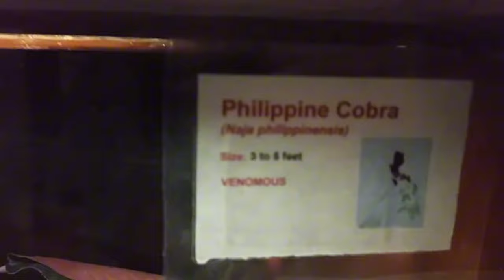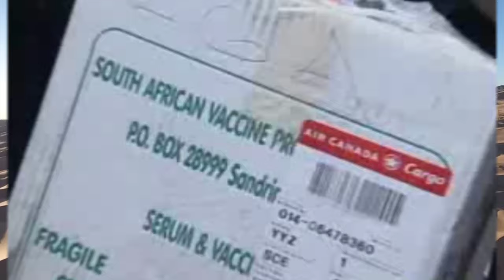10 Most Terrifying and Painful Venomous Snakes in Asia! 🐍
Embark on a thrilling exploration into the heart of Asia's most perilous landscapes with our countdown of the top 10 most terrifying and painful snake venoms. From the lush jungles of Southeast Asia to the arid deserts of the Indian subcontinent, witness the formidable power of nature's deadliest predators. Join us as we uncover the physical characteristics, behaviors, habitats, and risks associated with each venomous snake species, starting from the least dangerous to the most lethal. Brace yourself for an adrenaline-fueled adventure that will leave you both mesmerized and wary of the wonders and dangers lurking in Asia's wilderness.